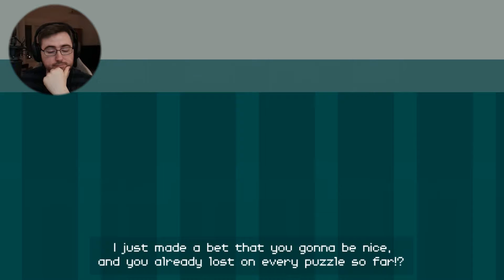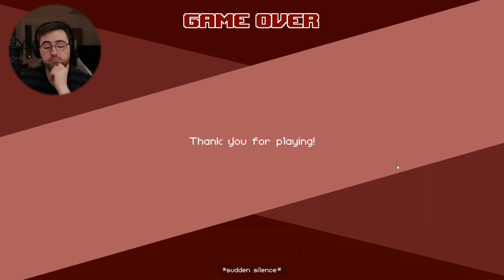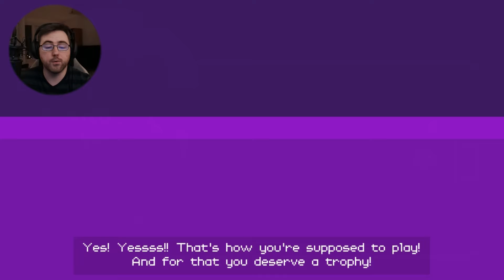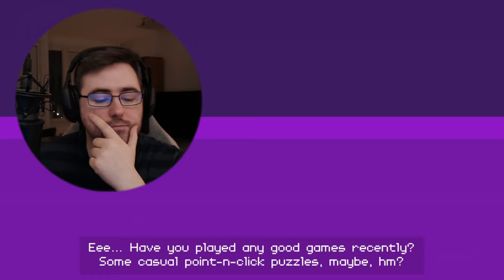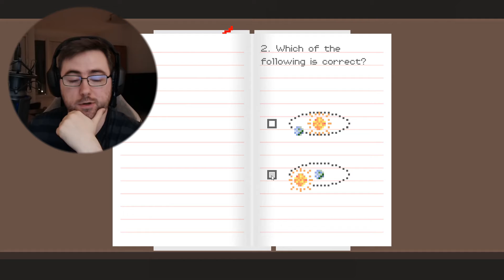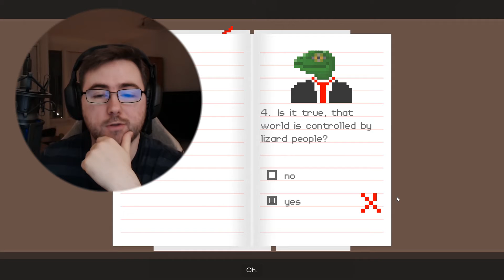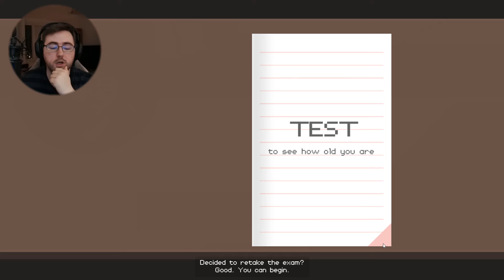JEG FIKK JOBB HOS MCDONALD'S | Dude, Stop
I dette skal du ta de rette valgene eller gjøre det motsatte som du blir bedt om. Med humor så er dette ett artig spill.